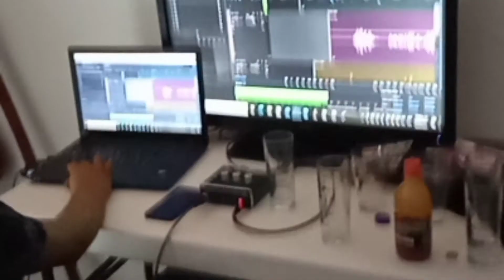24hrsEnPasodeOvejas que paso?